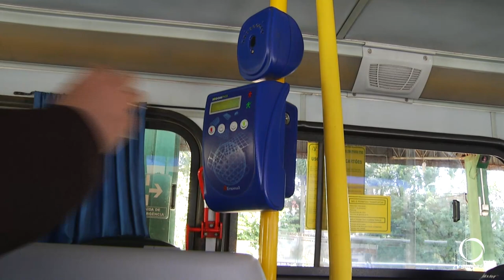Transporte coletivo urbano de Francisco Beltrão não possui mais cobradores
22 colaboradores tiveram seus contratos suspensos pelo prazo de sessenta dias por conta da baixa procura pelo transporte.